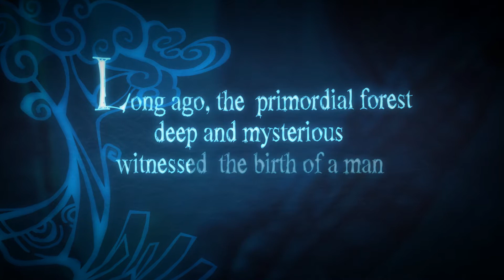Rayman Origins - E3 2010 Trailer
Rayman Origins - Ubisoft